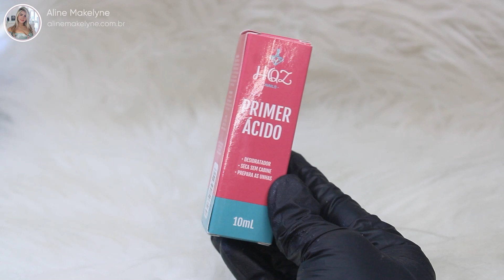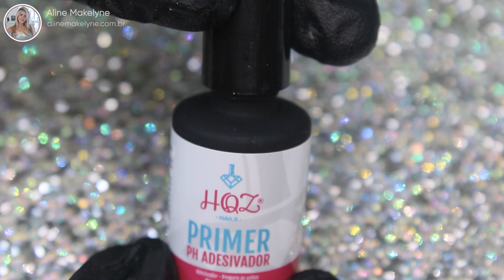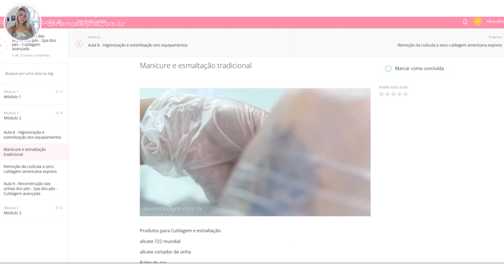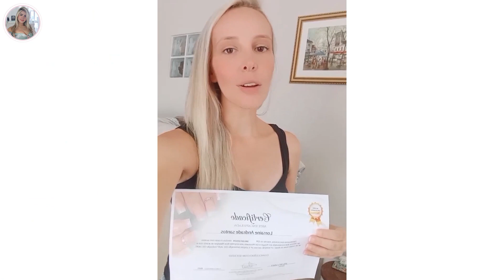Mini Curso online Alongamento de Unhas Técnica POLYGEL | Aline Makelyne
Veja mais detalhes sobre os produtos, onde comprar, fotos e todos os detalhes no site, entre aqui ➥

Torne-se uma Designer de Unhas completa, dominando todas as técnicas de unhas artísticas e artificial inclusive esta do vídeo ➥ alongamentodeunhasexpress.com

A Importância do Desidratador e Primer para um Alongamento de Unhas Duradouro➥

Venha fazer parte do Curso de Gel e Fibra de vidro profisisonal ➥

♥ WhatsApp de compras e informações do curso e produtos

▬▬▬▬▬▬▬▬▬▬▬ஜ۩♥۩ஜ▬▬▬▬▬▬▬▬▬▬▬▬▬

▬▬▬▬▬▬▬▬▬▬▬ஜ۩♥۩ஜ▬▬▬▬▬▬▬▬▬▬▬▬▬

▬▬▬▬▬▬▬▬▬▬▬ஜ۩♥۩ஜ▬▬▬▬▬▬▬▬▬▬▬▬▬

Curso Presencial Técnicas:

Técnica Zhostovo
Técnica 3D
Técnica 4D
Técnica Aquarela nivél 1,2,3
Técnica One Stroke nivél 1,2,3
Técnica Cartoon
Técnica Realismo 1
Técnica Realismo avançado
Técnica Alongamento de Unhas Acrigel,Acrilico,Gel,Fibra de vidro,Fibra de seda
Técnica Pedrarias
Técnica Carga Dupla
Técnica Micropinturas Diversas

▬▬▬▬▬▬▬▬▬▬▬ஜ۩♥۩ஜ▬▬▬▬▬▬▬▬▬▬▬▬▬

▬▬▬▬▬▬▬▬▬▬▬ஜ۩♥۩ஜ▬▬▬▬▬▬▬▬▬▬▬▬▬

Atenção:

Meus videos não são autorizados para ser republicado em outros canais,caso ele seja repostado em outro canal,o video será deletado e o canal pode ser bloqueado pelas regras do youtube.
caso queira republicar em outra rede favor não deixe de dar os devidos créditos na postagem.
Direitos Autorais Lei 9610/98

Imagens usadas Created by Freepik